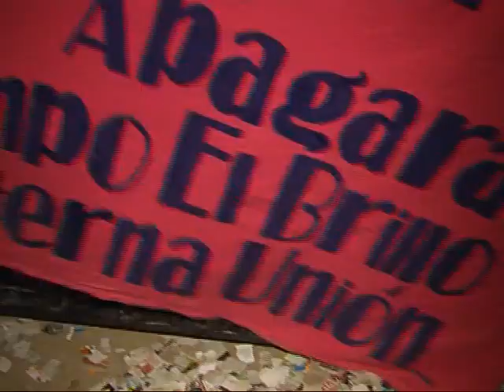Pasó la noche de Abel Pintos en el Festival de Jesús María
El músico se presentó en la séptima noche de Festival con un gran marco de público que lo posiciona como el más convocante.